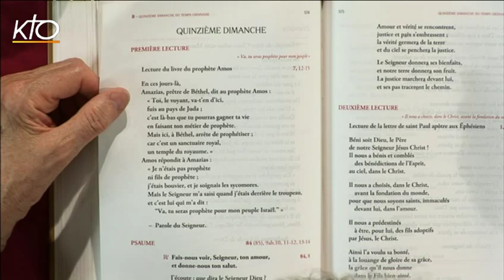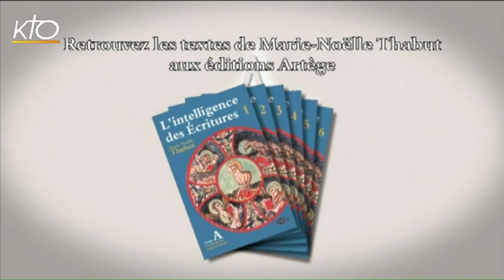15e dimanche ordinaire B - 1re lecture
Marie-Noëlle Thabut lit et commente la 1re lecture du 15e dimanche du temps ordinaire, année B : lecture du livre d'Amos 7, 12-15.